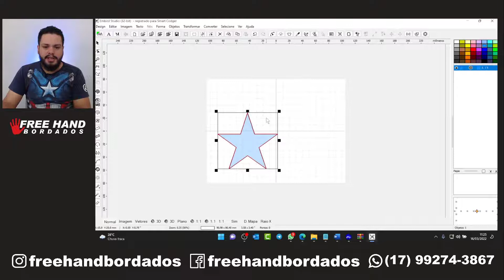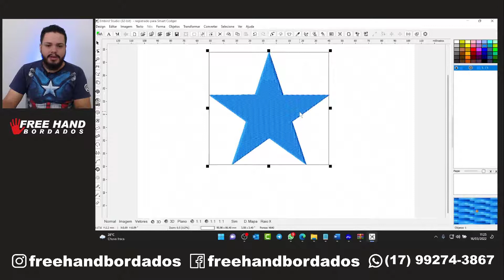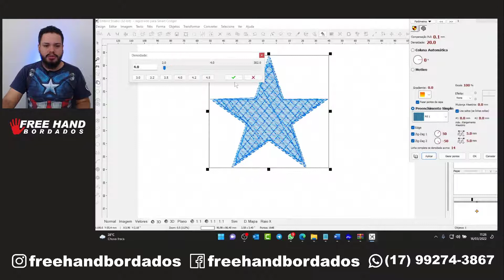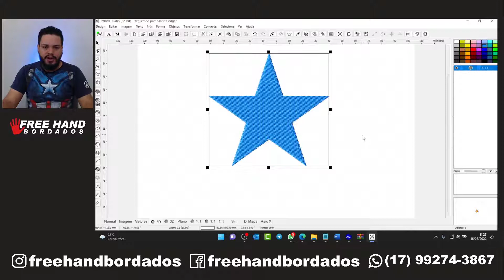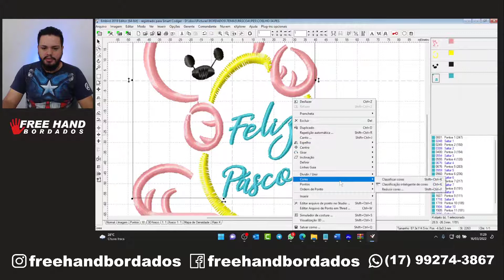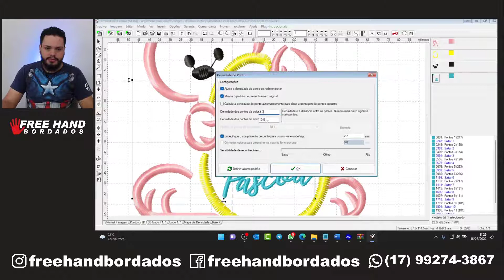Densidade | Série Ferramentas Do Embird | 01 Episódio